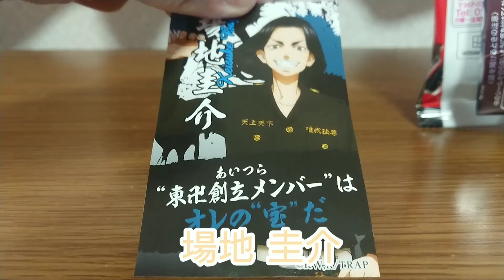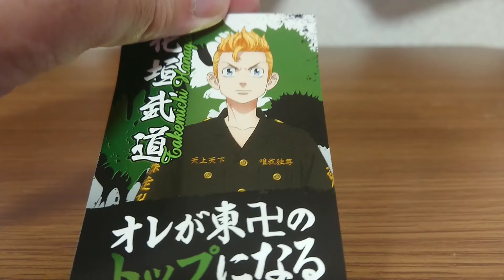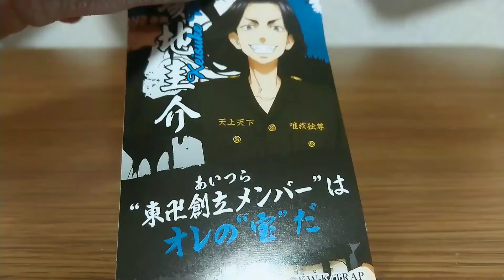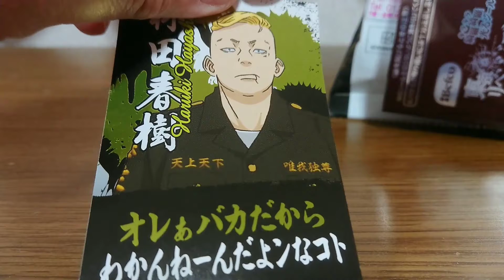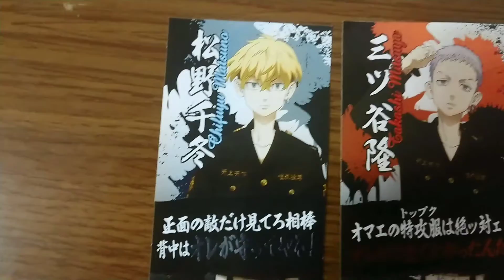東京リベンジャーズ 鬼卍コンソメあげせん 開封してみたら……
東京リベンジャーズのシール付きのお菓子開封します。